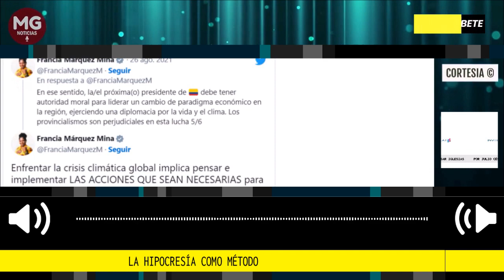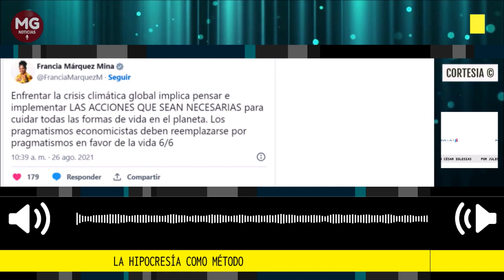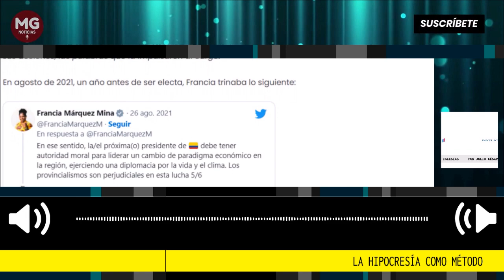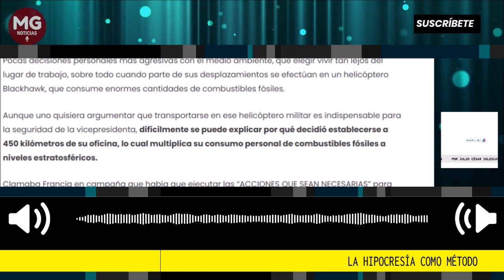LA HIPOCRESÍA COMO MÉTODO 📌 Columna Julio César Iglesias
La vicepresidenta Francia Márquez, que llegó al gobierno con la imagen de ser una líder ambiental, defensora de sectores históricamente discriminados, en el poder se ha dedicado a contradecir, con sus acciones, las palabras que la impulsaron al cargo.
columna Julio César Iglesias